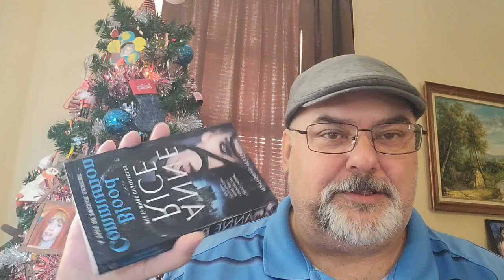The BIG DECISION: Preface | Prime inc.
PRIME RECRUITER : BARBARA BROWN:
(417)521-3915